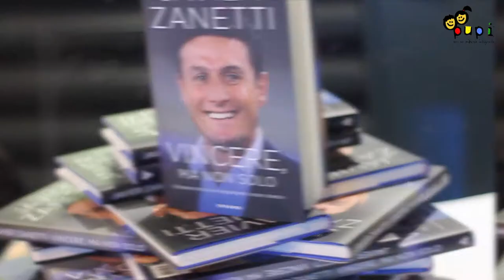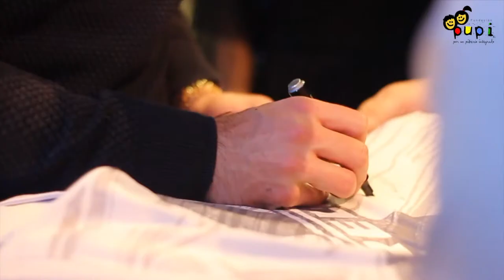UN SORRISO PER PUPI - 17 ANNI INSIEME!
Il 25 Novembre 2018 si è tenuto l’appuntamento istituzionale più rappresentativo della Fondazione P.U.P.I. Onlus. Arrivati all’importante traguardo dei 17 anni di attività, i fondatori Paula e Javier Zanetti hanno organizzato una serata di festa per rivivere, insieme a ospiti d’eccezione, le emozioni e le soddisfazioni di questi anni.
La Cena di Gala “UN SORRISO PER PUPI – 17 ANNI INSIEME” di Domenica 25 Novembre 2018 al Centro Porsche Milano Nord, è stata un’occasione per incontrare chi nel corso degli anni ha sostenuto e sostiene i progetti della PUPI.
Dall’aperitivo alla cena, si sono vissuti momenti di festa per tutti i partecipanti.
La cena è stata caratterizzata da interventi istituzionali e di spettacolo, che hanno visto sul palco ospiti d’eccezione come Max Pezzali e Ale e Franz, capitanati dal Direttore di Inter TV Roberto Scarpini e da Elenoire Casalegno.
La scaletta della serata è stata molto ricca; a completare la serata c'è stata un’asta benefica dove gli ospiti presenti si sono aggiudicati pezzi unici ed esperienze indimenticabili con i maggiori rappresentanti dello sport e del calcio, come maglie di Icardi, Handanovic, Ronaldo, Messi, Neymar, una cena e una telefonata di Zanetti e la racchetta di Fognini, oggetti dello spettacolo e della musica come biglietti del tour di Vasco Rossi a San Siro, vinile e libro dei Rolling Stones autografati da Mick Jagger.

E NEL 2019 VI DIAMO APPUNTAMENTO PER IL 18° COMPLEANNO!!!